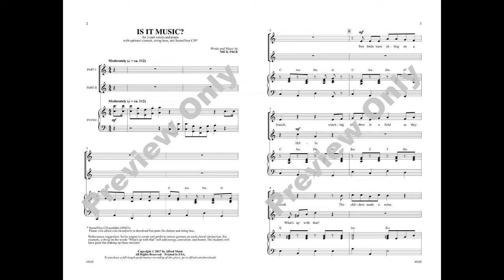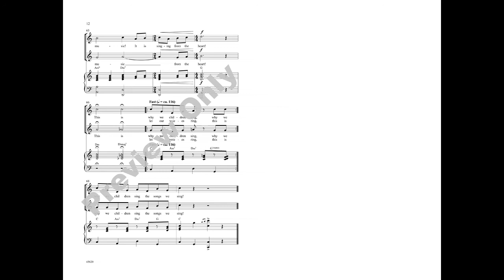Is It Music?, by Nick Page – Score & Sound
Is It Music?
By Nick Page
Item: 00-45620
Voicing: 2-Part
Series: Choral Designs
Also available: SoundTrax CD
This change-of-pace charmer recreates the conversation between a pair of birds as they observe children singing. The birds consider what the sounds are, why the sounds are made, and most importantly, "Is it music?" Kids will embrace telling the animated story with playful tempo shifts, dramatic fermatas, comic interjections, and a tender final realization that, "Yes, it's music!" Optional clarinet and string bass parts are available for free online.